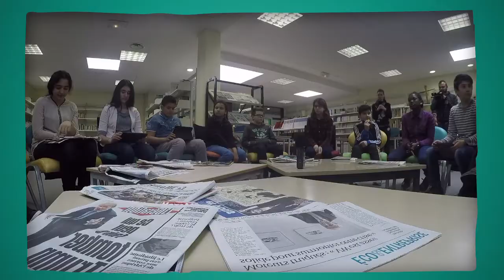La conf de rédac de Rennes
Dans leur conférence de rédaction, les élèves du collège La Binquenais de Rennes parlent de la crise agricole et de la situation des agriculteurs. Une question les interpelle également : comment peut-on vivre sans technologie ?